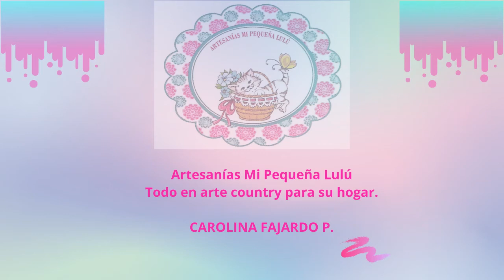Servilleteros con rollos de papel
En este video te enseñaré a realizar unos servilleteros con rollos de cartón del papel higiénico, son muy fáciles y con pocos materiales le daremos un lindo toque a nuestra mesa en navidad.

MATERIALES
Rollos de cartón de papel higiénico
Acrílicos negro, blanco , rojo, verde, dorado
Pinceles plano #10 y liner
Silicona caliente o líquida
Millaré, pompón o algo para decorar los bordes
Lápiz y tijeras